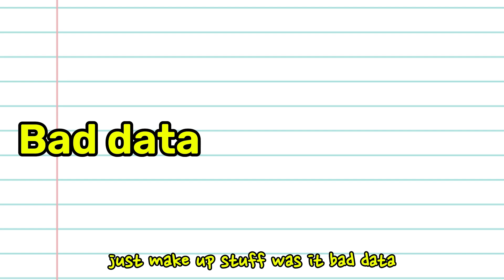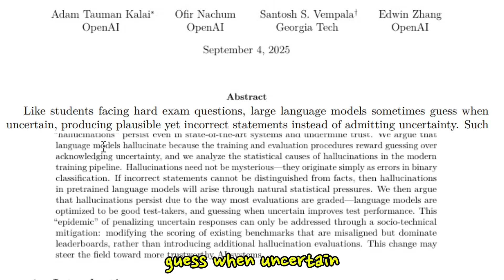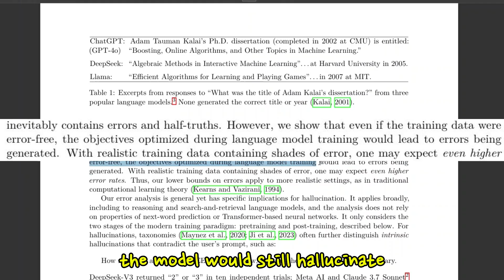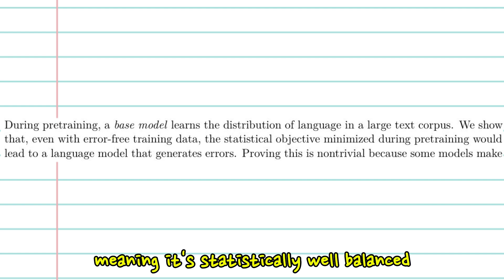I Tried Understanding Why AI Hallucinates… Now I’m Concerned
In this video, I break down why AI confidently makes things up, what’s happening inside models like ChatGPT, Gemini and Llama when they hallucinate, and why hallucinations aren’t a glitch… they’re a statistical inevitability.

If you’ve ever wondered why AI lies with confidence, this video will finally make it make sense.

What “AI hallucination” actually means
Why language models like ChatGPT, Claude, Gemini and Llama make mistakes
What pretraining does (and why it guarantees some hallucinations)
Why post-training and RLHF might be making hallucinations worse
Why models bluff instead of saying “I don’t know”
The surprising math behind hallucination inevitability
What OpenAI’s research paper really says about the problem
How we could actually fix hallucinations in the future

(Everything is broken down in simple, visual storytelling throughout the video.)

I kept seeing AI spit out answers with absolute confidence — even when they were hilariously wrong. So I went down a rabbit hole to understand why something built on logic and data can just… lie.

The deeper I went, the crazier it got.
By the end, I realized hallucination isn’t a bug — it’s baked into the way we build AI.

🚀 If You Enjoy Tech Deep Dives
I make simple, entertaining breakdowns of complex tech topics.
If you love videos about AI, programming, weird internet stories, or tech rabbit holes — you’re at the right place.

👉 Like the video to help more people understand why AI behaves the way it does.

If you want something even more unhinged, check out this story about the extension I built that almost got my YouTube account banned.
It’s… wild.